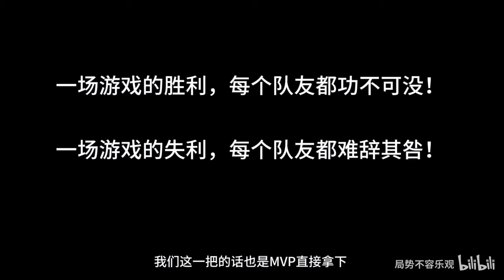新赛季钻石局，开局3分钟队友0/7，家里又是菜刀队，看国2螳螂如何逆风翻盘！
大家好，我是局势不容乐观呀
喜欢玩英雄联盟手游
英雄教学
分析团战
做英雄联盟手游的教学和日常